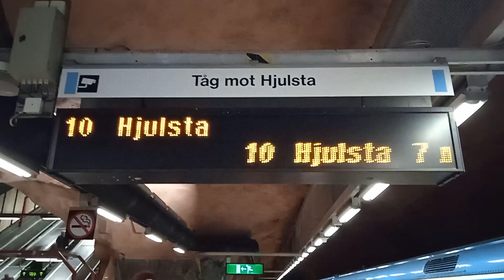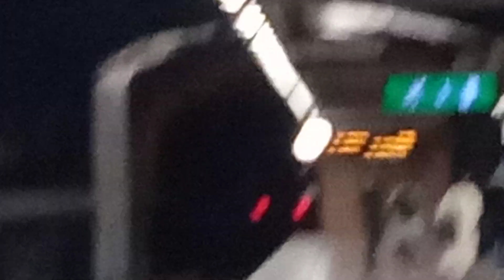En till C14 Tunnelbana mot Hjulsta vid Sundbybergs centrum